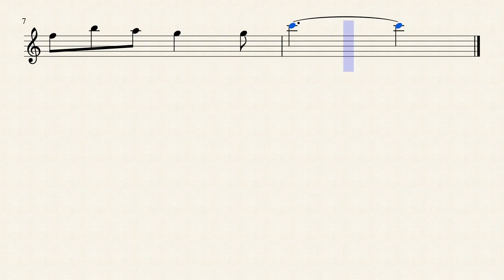Cycling | Staff | Learn Harmonica | Video Score | Tutorial | Demo | Co-op Music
Co-op Music
"Harmonica Education For All"
Song Title: Cycling
Notation Method: Staff

Collaboration Partner: Ausgelassen Art Academy
Publisher: Ausgelassen Art Academy
Authors: SETO Andy Wood-hung; LEUNG Raymond Siu-kei
Editor: LAU Grace Suk-yee